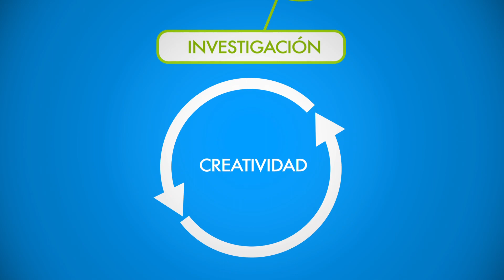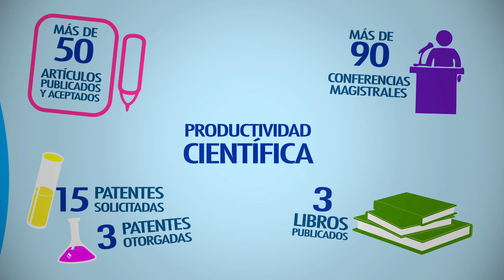Logros de la Escuela de Biotecnología y Alimentos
Conoce los logros de esta escuela que cuenta con las carreras de Ing. en Biotecnología, Ing. en Industrias Alimentarias, Ing. en Ciencias Químicas, Ing. Agrobiotecnología e Ing. en Bionegocios.